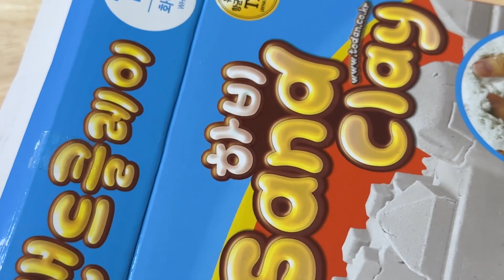사각사각 부들부들 모래점토 ASMR - 마루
마둥이 수면여행 멤버십 가입해줄꺼지?! (롱ASMR, 미공개 영상 등등)